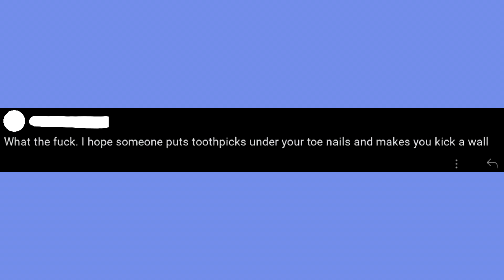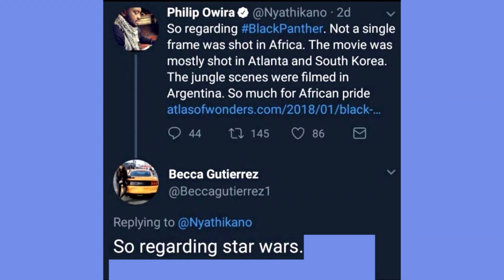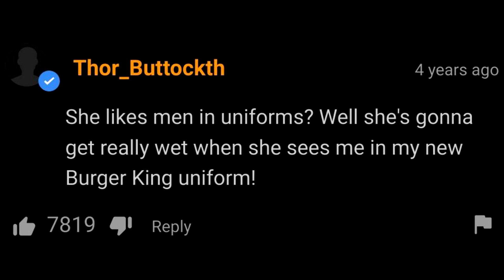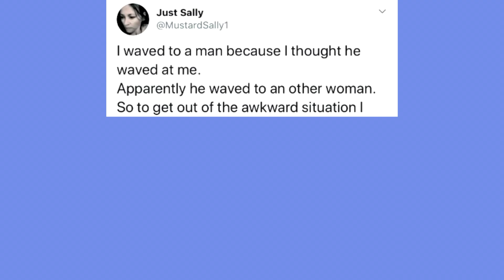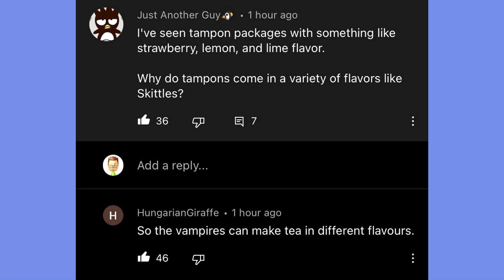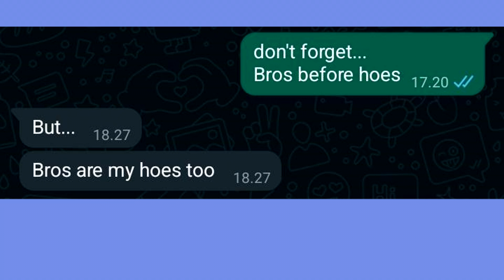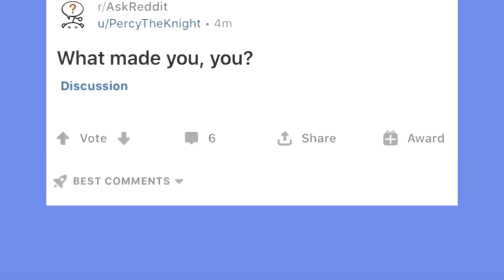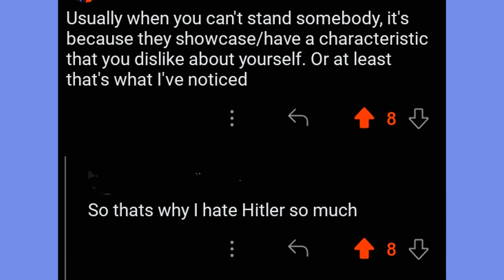My Alarm Clock: Hola - Try not to say Hol Up 81